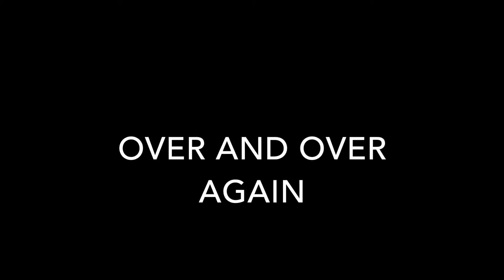Over and Over Again (Cover) - Dylan & Sheila Marie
Here's a cover with my amazing and talented cousin, Sheila Marie! The song is a single from Nathan Sykes featuring my girl, Ariana Grande. :D Enjoy!